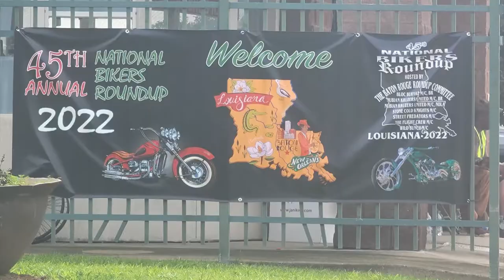45th Annual National Bikers Roundup: First Time Riding to Event on Can Am Spyder F3!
Travel Diva Concierge attends her first Bikers Roundup in Gonzales, Louisiana.